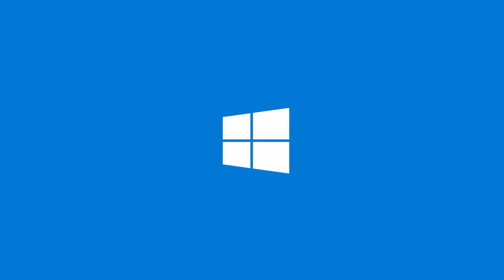OMEN by HP - speldator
Otroligt kraftfull stationär dator utformad för spelare. Läs mer här